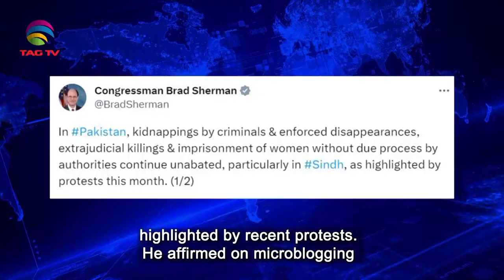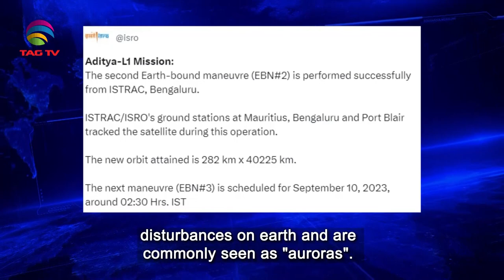South Asian Newsline, September 15, 2023